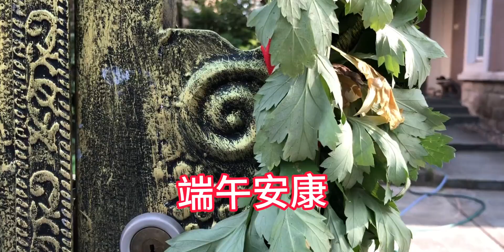江南梅雨季节乌龟的这些异常反应…平时神速的乌龟从盆里刚出来爬不走了也太萌了吧！端午节主人给乌龟加餐-上演乌龟捉虾剧…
乌龟,乌龟散养,巴西龟,爬宠,龟,墨龟